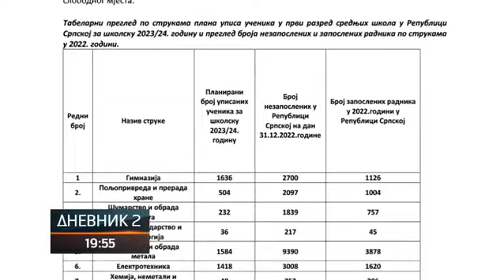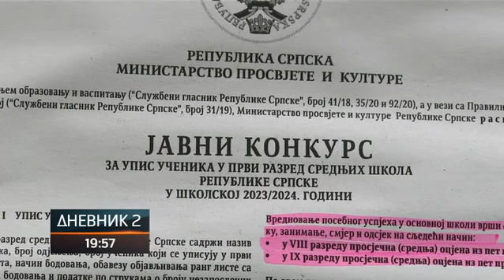Počinje upis u srednje škole; Stipendije za deficitarna zanimanja